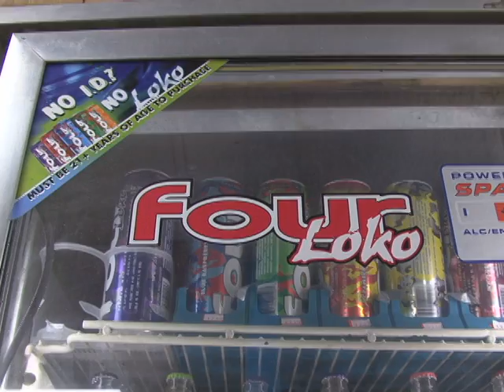Syracuse Orange Go Loco for Four Loko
Syracuse University may be clamping down on Greek life partying, but students are finding new ways to have a good time.

The highly alcoholic beverage Four Loko was banned by a New Jersey college. Will SU follow suit?

NCC News reporter Naresh Vissa has the story.